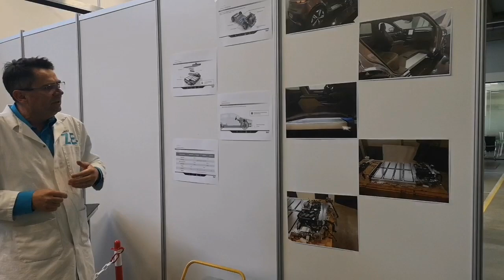Podrobno o baterijskem sklopu - Renault Megane E-Tech Electric